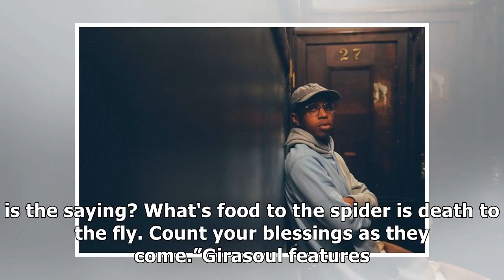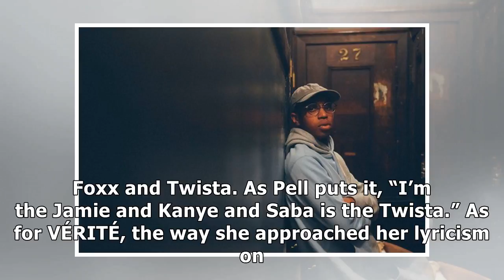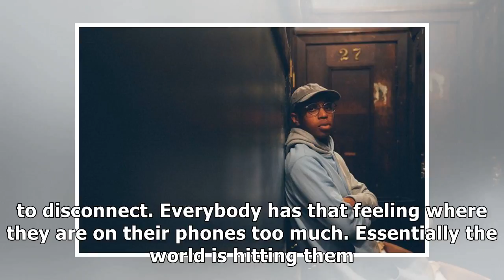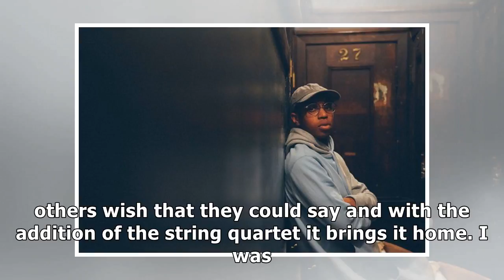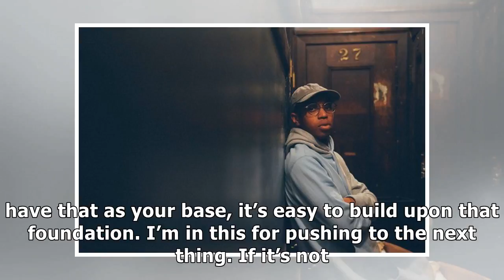Pell talks new ep 'girasoul' & growing as an artist 'i always want to evolve'